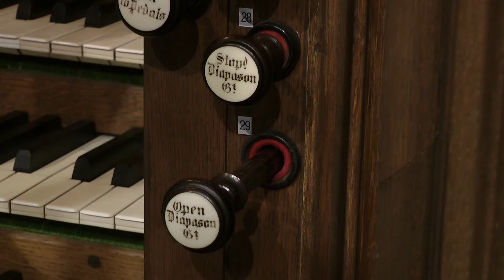Orgel von William und John Gray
Jörg Joachim Riehle stellt die Orgel von William und John Gray vor, gebaut für die St. Mary's Church in Bathwick, in der Zeit zwischen 1815 und 1820.